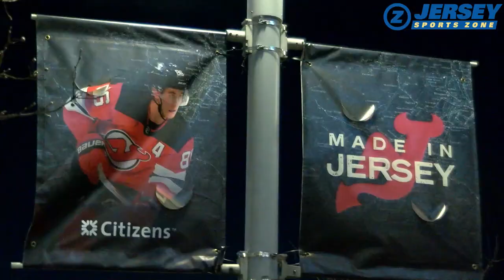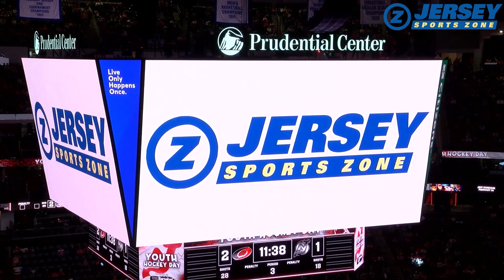New Jersey Devils + Brendan Smith Celebrate December 2022 Goals of the Month!